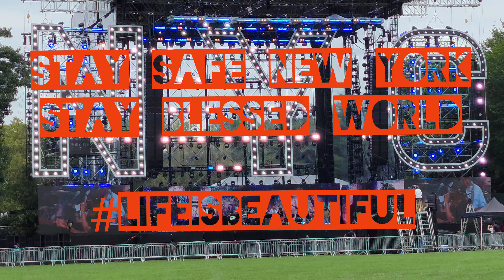We ❤ NYC A Boogie Wit Da Hoodie [Mic Check] The Homecoming Concert 20 August, 2021 Central Park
A Boogie Wit Da Hoodie Mic Check Day Before We Love NYC Concert